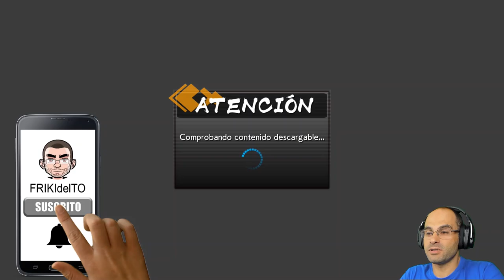Dragon Ball Fighter Z | PC gameplay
Gameplay del último juego de Dragon Ball. Impresionante!!!